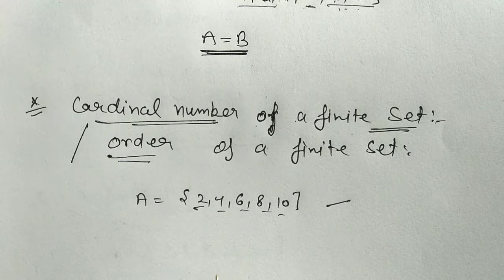Class 11 NCERT Maths CBSE Sets Lecture 1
Learn What is a set and also learn how to define or describe a set. In this video we discussing how only a well defined collection of objects are called set. There are three ways to describe a set i.e definition Rooster Method, Set builder or Rule Method and definition of Finite set ,Infinite Set , Singleton Set , Empty or null Set , Equal Sets ,  Cardinal number of a finite set and Equivalent Set with examples .

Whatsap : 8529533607